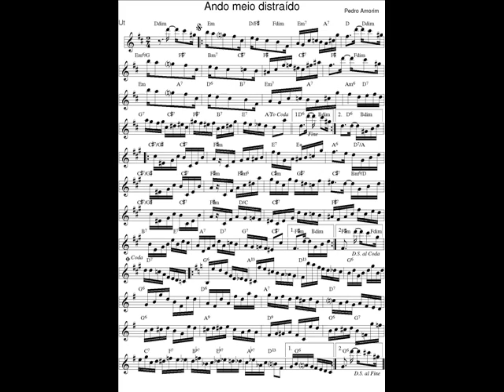DOCE DE CHORO : Ando meio distraído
DOCE DE CHORO : Ando meio distraído - Pedro Amorim
12 Juin 2018 : Je déchiffre tous les jours en exercice un nouveau Chorinho avec mon saxophone en Ut* et je l'enregistre (photo sonore) en version courte (phrases A-B-C-A).